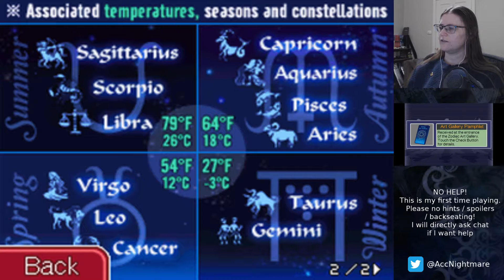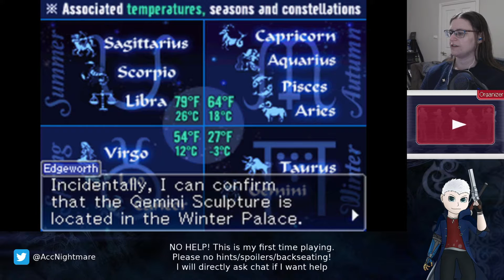Ace Attorney Investigations 2 - Blind Playthrough (Part 8) (Stream 21/09/20)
Case 3 continues and gets a whole lot more complicated! But things would be a lot easier if it weren't for CERTAIN PEOPLE.